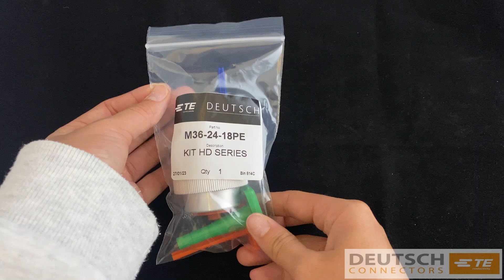Deutsch HD30 Series M36-24-18PE Connector Kit | Deutsch Connectors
Kit Contents:
1x Aluminum Plug (HD36-24-18PE)
1x Removal Tool (114008)
6x Sealing Blanks (114017)

Manufacturer: Deutsch
Cavities:  18
Series: HD30 Series
Contact Size: 16 (13 Amps)
Current Rating (Amps): 13 Amps